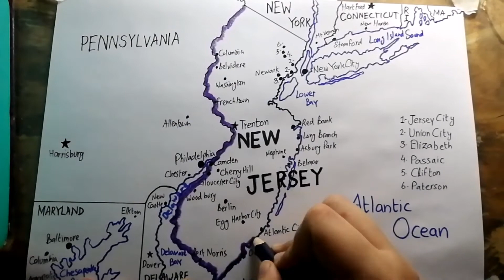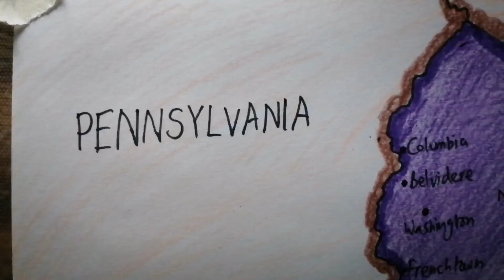How to draw New Jersey map easy SAAD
New Jersey is a State of the United States of America located in the Mid-Atlantic region of the Northeastern United States. It is bordered on the North and East by the state of New York; on the East, South-East, and South by the Atlantic Ocean; on the West by the Delaware River and Pennsylvania; and on the South-West by Delaware Bay and the State of Delaware.

New Jersey is the 4th Smallest(47th largest) State by area but the 11th-most populous, with more than 8 million people and an area of 8,722.58 sq miles, making it the most densely populated State of the US.

The State capital of New Jersey is Trenton and the largest city is Newark which is part of the greater New York Metropolitan Area.
All but one county in New Jersey lie within the Combined Statistical Areas(CSA's) of New York City or Philadelphia.

Politically New Jersey is a strong Blue state. It had voted for the Democrats in every Presidential Election since 1992. The state has 14 electoral votes and 12 congressional districts.

Stay blessed enjoy.